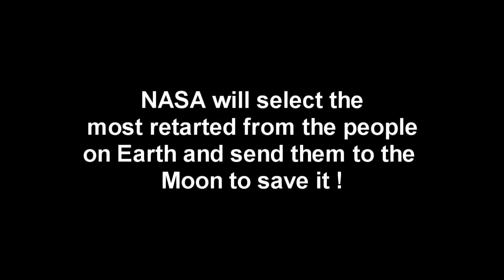Moonbase Alpha - Saving the Moon ! (with TiberiusAC)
The Moon is in danger ! NASA gathers specialists to save it . Bad thing is that they are all retards .  I want to tell you that i mean NON of those things :D . Hope you enjoyed the vid :) .